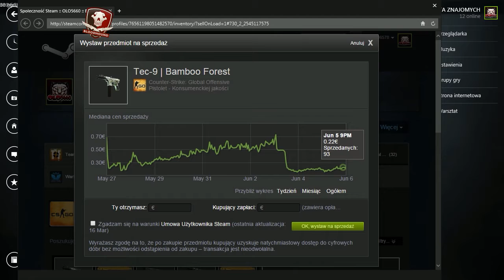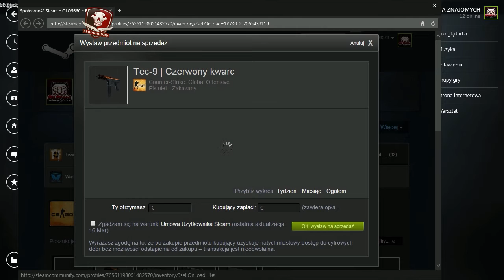CS:GO | Operacja Bloodhound | Misja z AWP [3 pierwsze strzały] | OMG!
► Jeśli ci się spodobało to nie zapomnij ocenić a przede wszystkim skomentować tego materiału !
● Gra widoczna na materiale:
► Dzięki ci za obejrzenie tego materiału 3m się !
10 minutowy email do reflinków:    Strona do emaili do reflinków:
REFLINKI: (POGRAJ CO NAJMNIEJ 4-5 MINUT)
Przeglądarkowe:
Klienckie:
ZACHĘCAM DO ZAPOZNANIA SIĘ Z TYMI GRAMI NIE TYLKO DOBIĆ TEN 2/3 LVL ALE TAKŻE DO DOBREJ ZABAWY BO NIE KTÓRE Z TYCH GIER SĄ CAŁKIEM NIEZŁE.